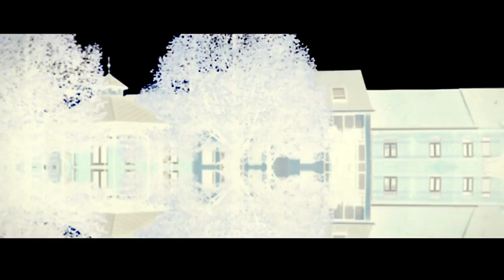FANS OF FLANDERS - WABLIEF: Foetsie